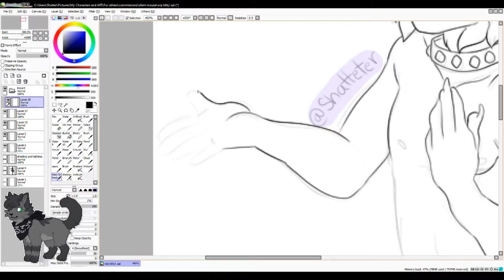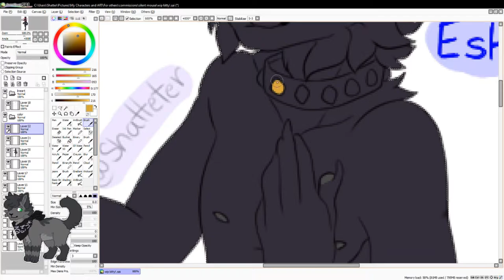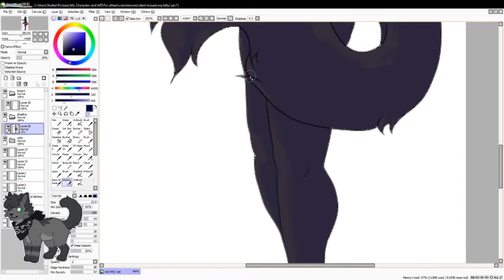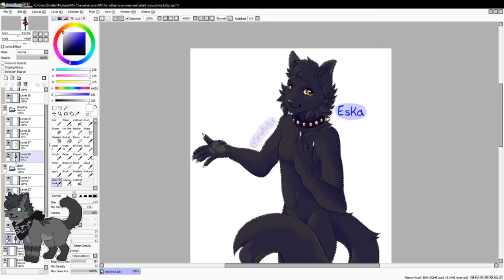Eska Speedpaint [COM]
speedpaint commission for someone awesome!

this type of speedpaint commission is open, btw feel free to make inquiries over twitter ^w^

song is Mewmore // Slumbering Weald (Pokémon Sword & Shield Remix) (check them out, they make great stuff!)